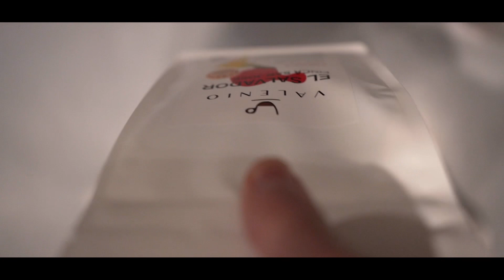Our Coffee Way | VALENIO | 60sec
Bean to Cup!